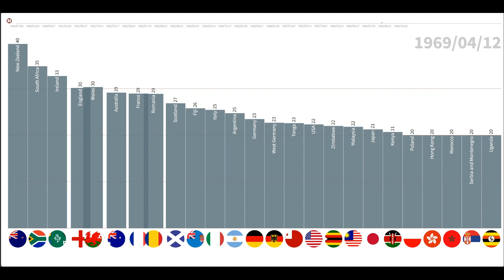How Rugby Rankings Would've Shaped 1960s Rugby (1960 to 1969)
For some further reading on my work, please go have a look at the following links:

As a point of reference, here is a link to the first period (1871 to 1910)

Introduction to the Video:
The 1960s was a transformative decade for the world, as nations grappled with the ever-shifting tides of geopolitics, cultural revolutions, and technological advancements. As the Cold War simmered, civil rights movements surged, and humans ventured beyond Earth's orbit, rugby remained a steadfast bastion of tradition and camaraderie.

In the realm of rugby, this period was a time of transition and evolution. International matches, while not as frequent as today, were fiercely contested, with teams from various corners of the globe battling for supremacy. Yet, without a formalized ranking system, the rugby world relied on anecdotal evidence and subjective opinions to gauge the top teams, leading to debates that still resonate among fans today.